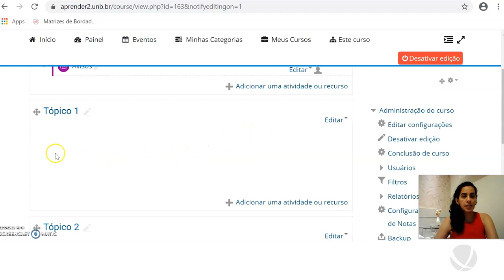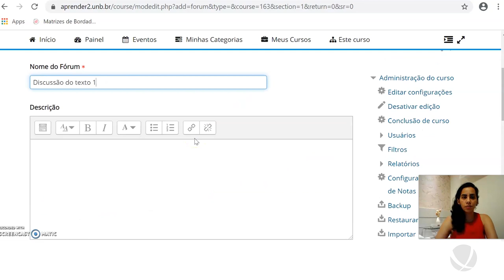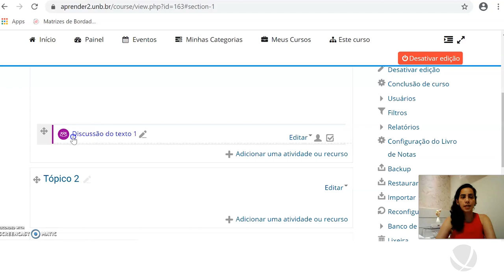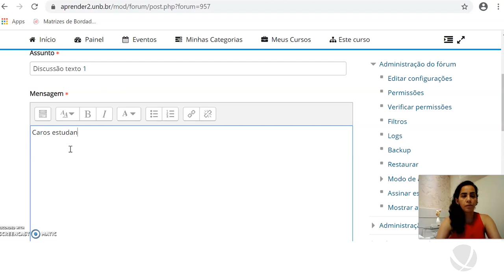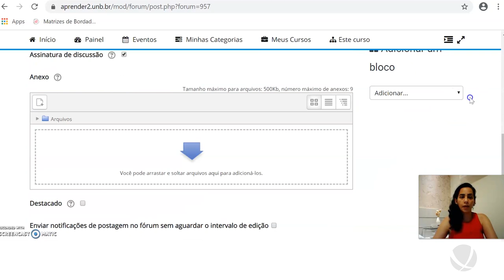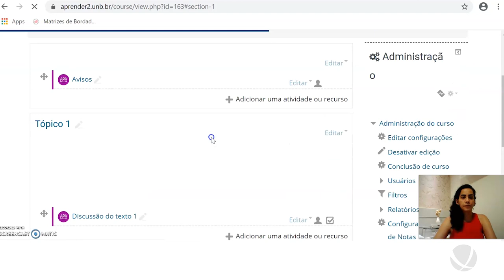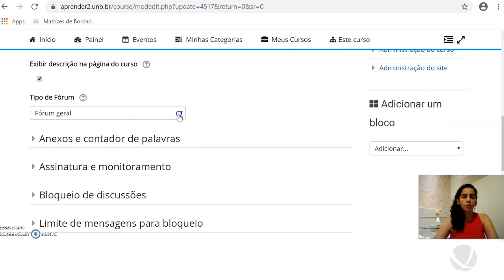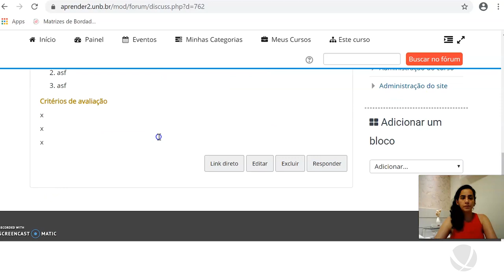3.1: Tutorial Moodle - Atividade FÓRUM - Como configurar (versão narrada)